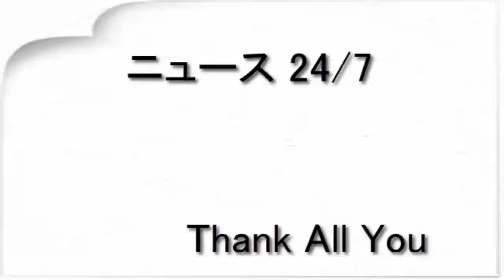‹アニメ1週間›第12回声優アワード発表 「ちはやふる」第3期が19年放送（まんたんウェブ）